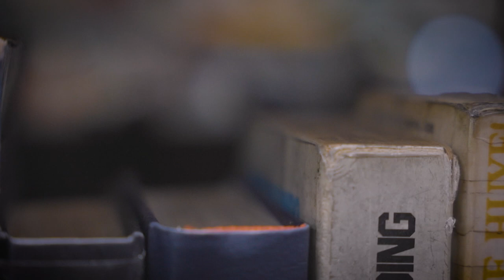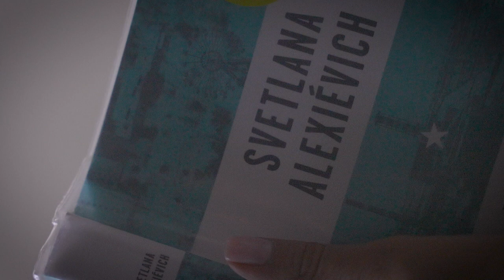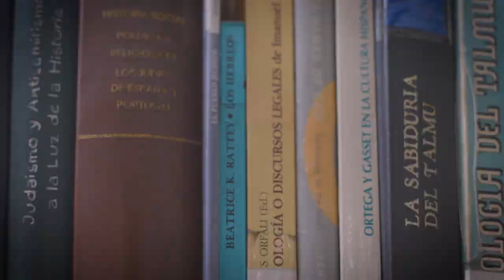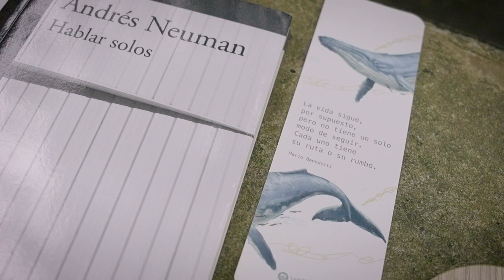Marcela Fernández [Mujeres Poderosas] Programas Telemedellín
Marcela Fernández: ”Mi poder es convertir las ideas en realidad y creo que tengo otro poder que es la conversación”.